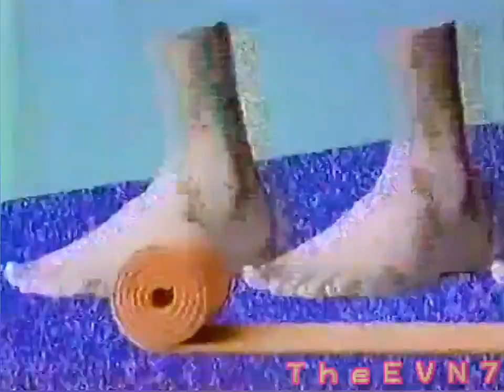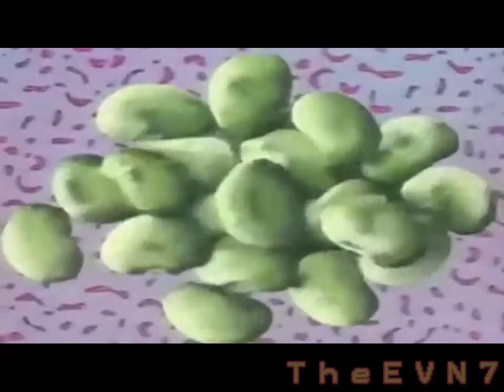Bubble Tape (FOR YOU NOT THEM) (Commercial Compilation)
Bubble Tape Commercial Compilation
" FOR YOU
NOT THEM "